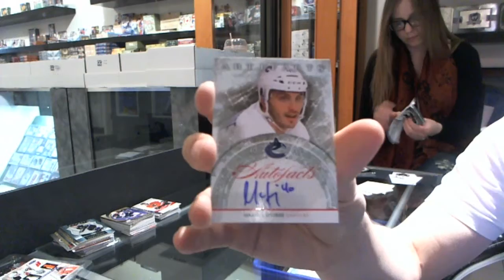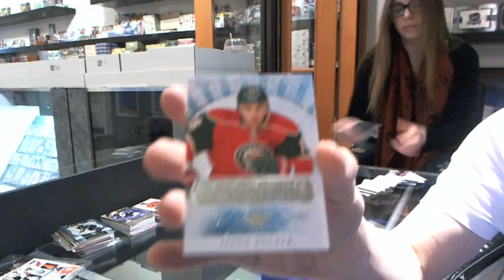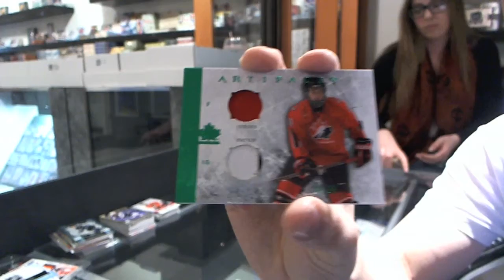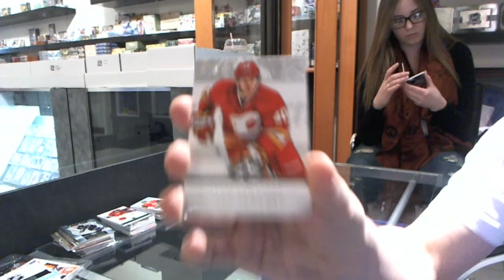12-13 Panini Limited & 12-13 UD Artifacts Hockey Box Break - C&C #1775